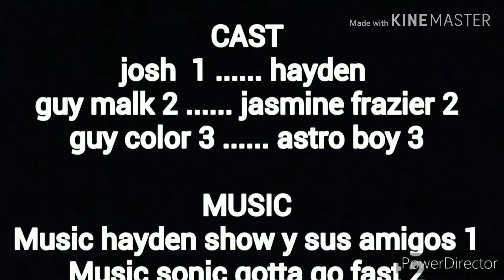Hayden show y sus amigos 5